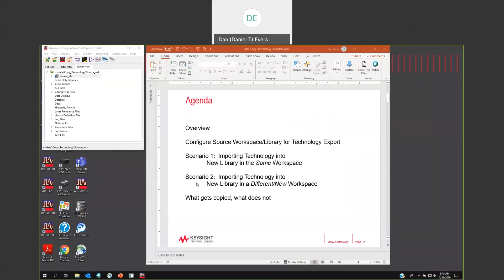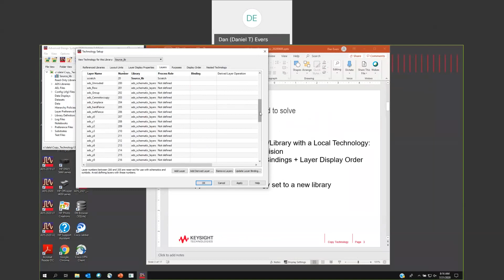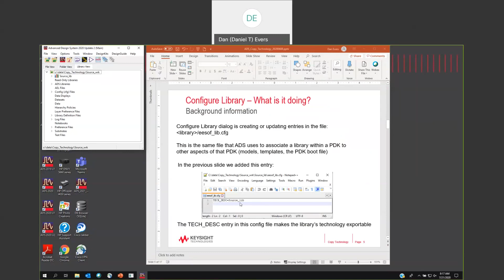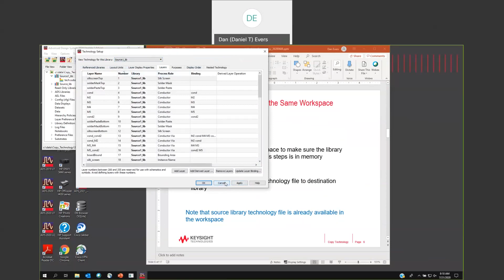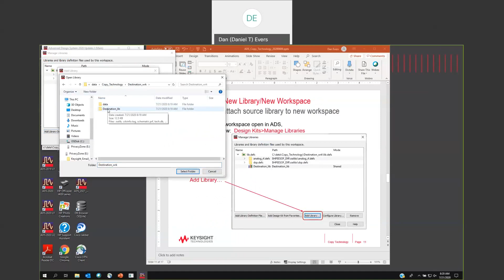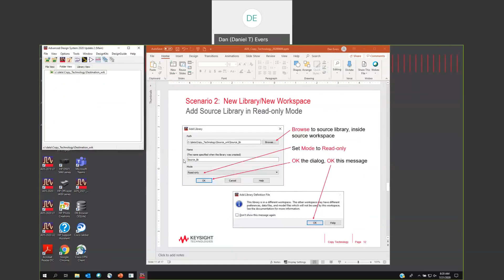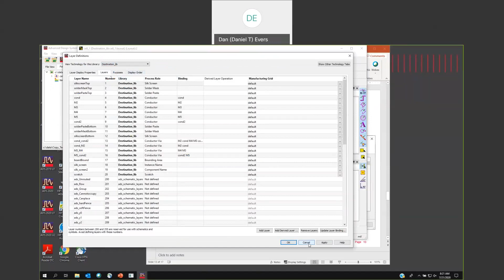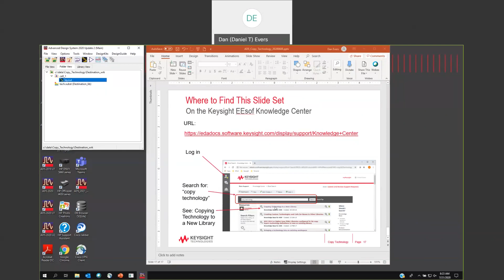ADS: How to Copy Technology from one ADS Workspace/Library to another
This video provides an overview of how to copy technology from one ADS workspace/library to another.

Supported users may click on the following link to download a related presentation from the Knowledge Center: